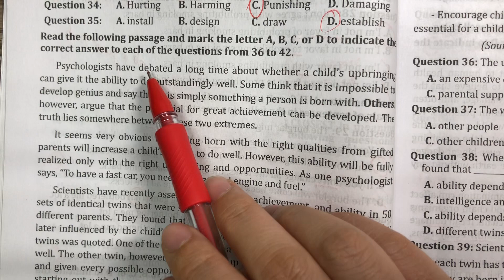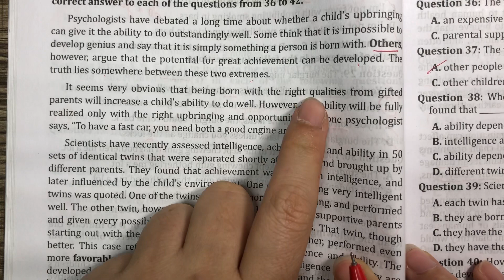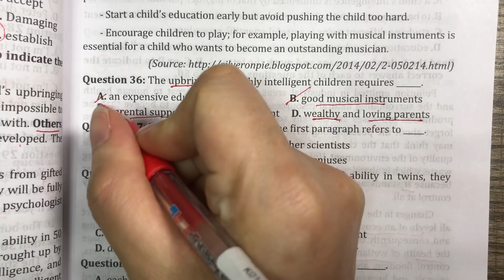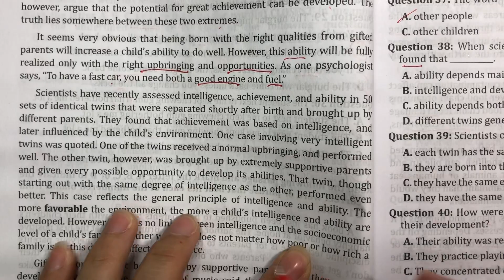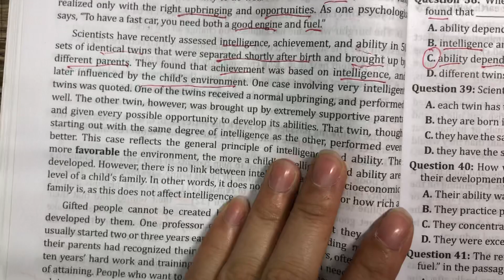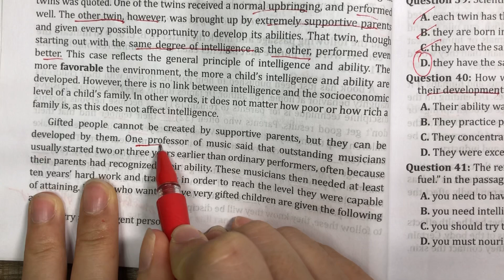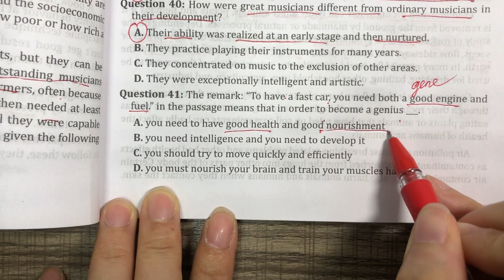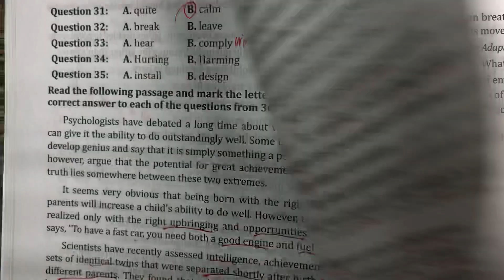CUỐN CAM: ĐỀ 1(36-42)